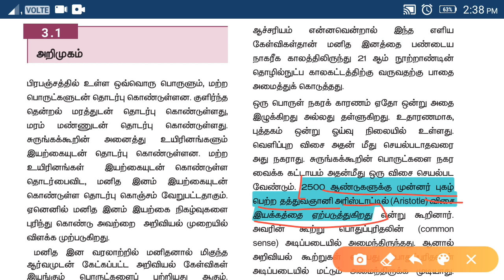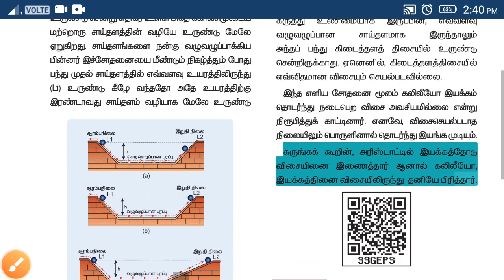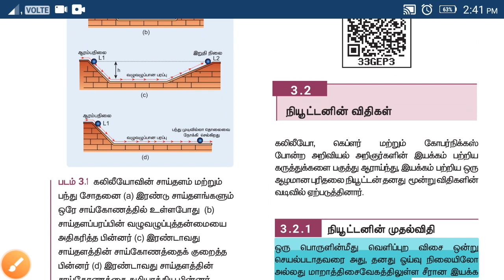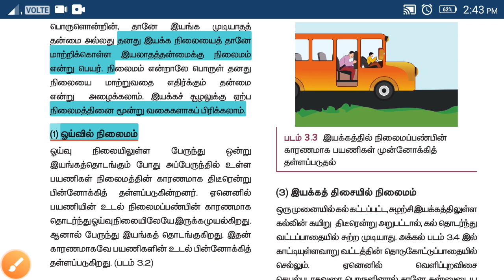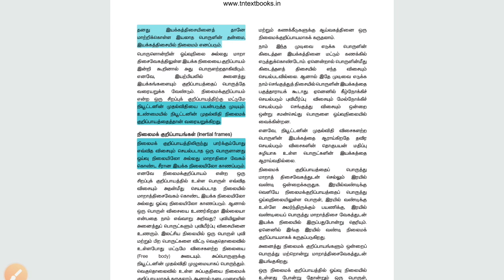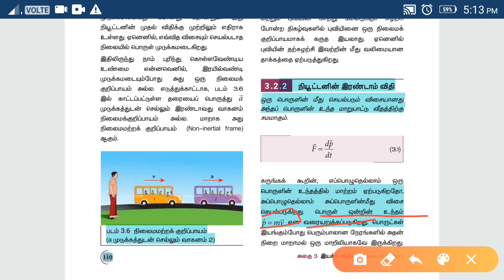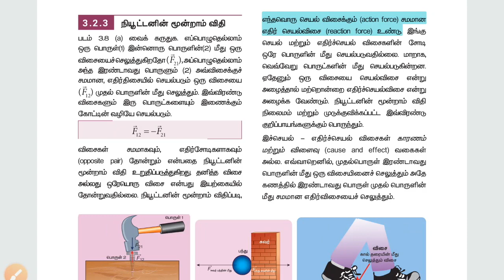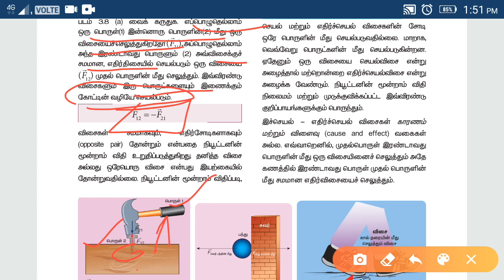TRB BEO SCIENCE/physics இயக்க விதிகள்_ law of motion